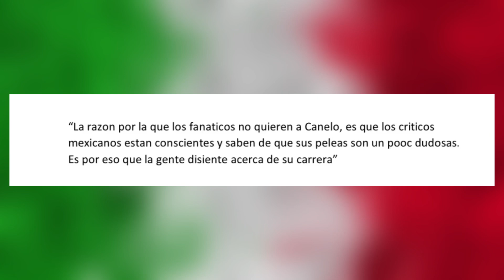¡Sus peleas son DUDOSAS! Don Nacho REVELO por que Canelo es tan CRITICADO / Podcast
Nacho Beristain EXPLOTÓ contra el Canelo‼️